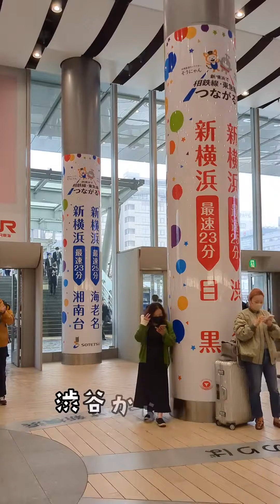相鉄･東急 新横浜線「新横浜駅」に行ってきた！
2023年3月18日に開業した相鉄･東急 新横浜線。
東横線から直通で新横浜に出られることや、相鉄線とも連結するなど交通の便がかなり良くなると話題です！今回は相鉄･東急 新横浜線の新横浜駅に行ってきました！